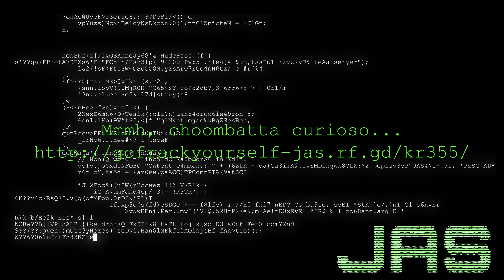Cyberpunk RED - 4ngels falling - EP. 04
Nuove insidie, nemici e colpi di scena attendono i nostri eroi!
Una situazione degenera per il peggio, come riusciranno i 3 edgerunners a cavarsela?

Tool, JJ e Roxie affronteranno una misteriosa unità della Militech chiamata Black Sheep e si metteranno sulle tracce di Mephistopeles, cosa li aspetta al cospetto degli enigmatici Vodoo Boys? Scopritelo in questa nuova puntata!

► Visita il nostro SHOP su Spreadshirt!

Ci aiuterai a portare nuovi contenuti e nuove follie!